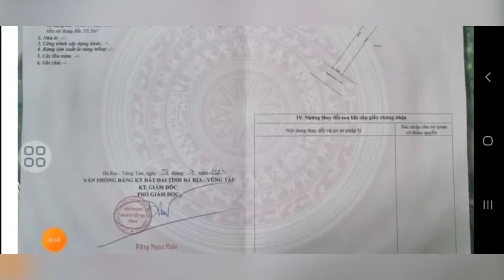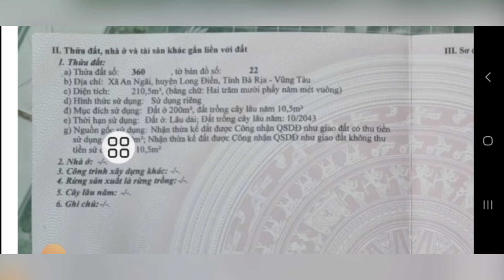MỤC ĐÍCH ANH TÙNG LÊN 200M THỔ CƯ ĐỂ VỪA Ở VỪA KINH DOANH,NHƯNG SỰ CỐ ẬP ĐẾN TRỞ TAY KHÔNG KỊP.XÃ LỖ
ANH TÙNG KẸT GỬI BÁN GẤP LÔ ĐẤT NGAY SÁT CHỢ AN NGÃI,MẶT TIỀN ĐƯỜNG NHỰA THÔNG THUỘC XÃ AN NGÃI HUYỆN LONG ĐIỀN BRVT
SÁT QUỐC LỘ 55 .GIÁP TRUNG TÂM HÀNH CHÍNH HUYỆN LONG ĐIỀN
TỔNG DIỆN TÍCH 212MV
NGANG 5,3M DÀI 40M CHỦ ĐÃ LÊN 200M THỔ CƯ
CÁCH BIỂN LONG HẢI 10 PHÚT ĐI XE
RẤT THÍCH HỢP XÂY NHÀ VỪA Ở VỪA KINH DOANH BUÔN BÁN
GIÁ CHỈ 1TY650 CHỦ CÓ BỚT CHÚT LỘC LÁ NHÉ ANH CHỊ
DẮT XEM ĐẤT GẶP TRỰC TIẾP CHỦ LÀM VIỆC NHÉ